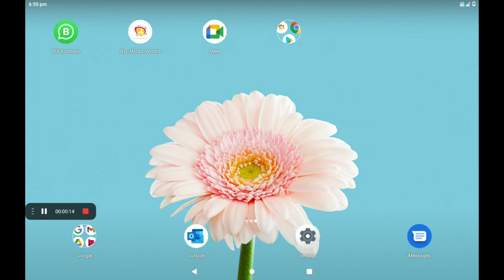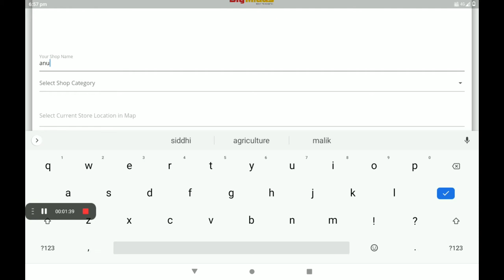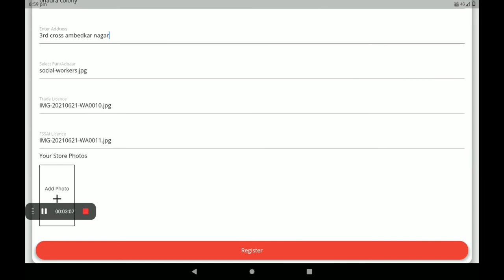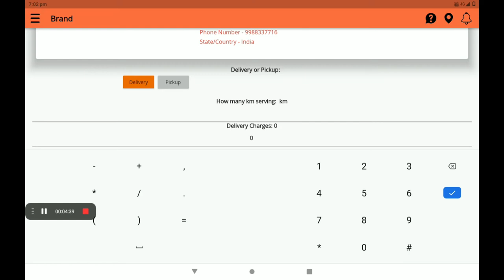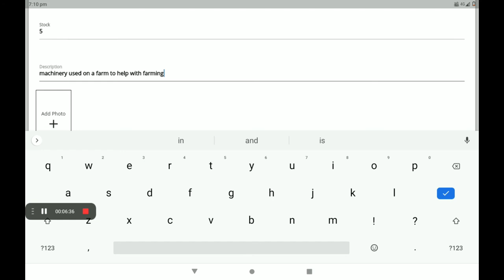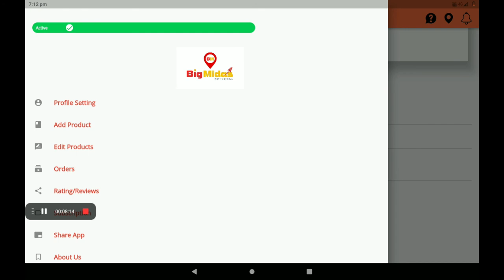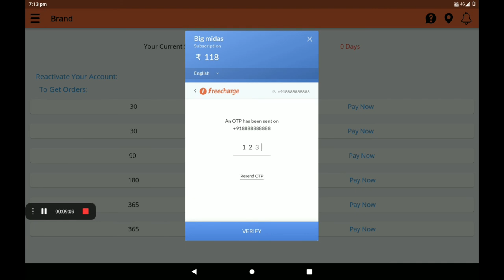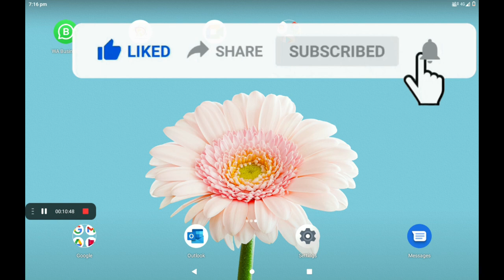Agriculture 0% Commission Agriculture Equipment's shop in big Midas application (KANNADA)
Create  0% Commission Agriculture Equipment's shop in big Midas application (KANNADA)
Big Midas Are Creating A Virtual World For Stores, Vehicles, & On Demand Service Providers. Customers can analyses the products of the stores Customers can see all basic information about the business and can see their products. Businesses are completely transparent to customers Customers are having full control and full transparency for businesses as all of their information is fully available. At Big Midas Vendor app the app is divided into three parts. Store Listing. Service Listing. Vehicle Listing. Vendor can get them registered and customers near to them will have information about the business and can directly engage with them